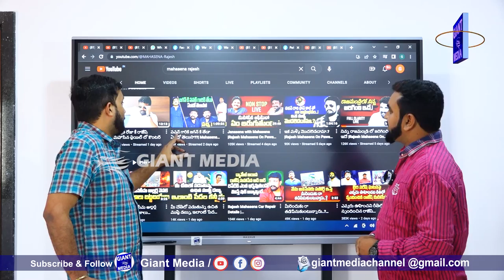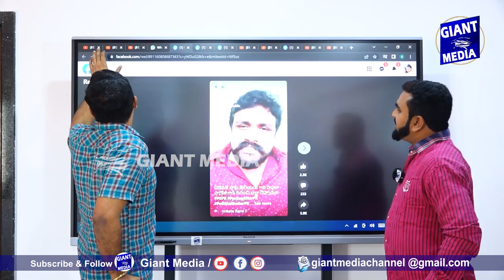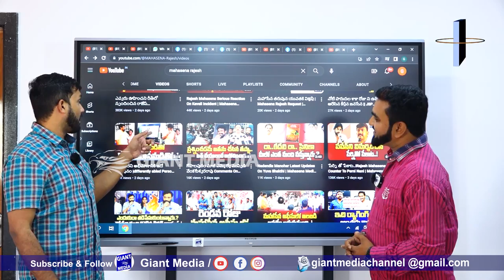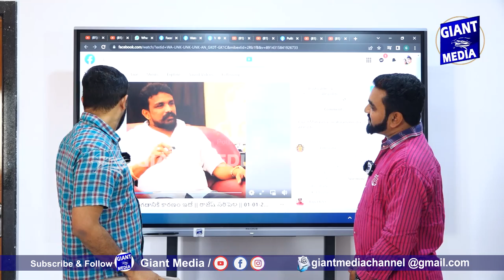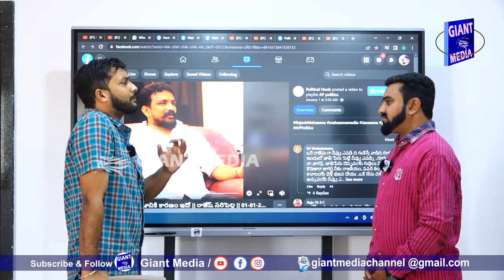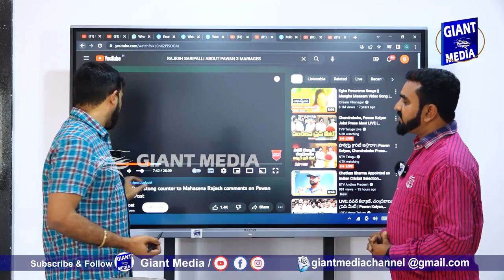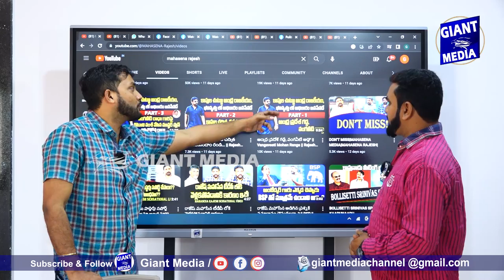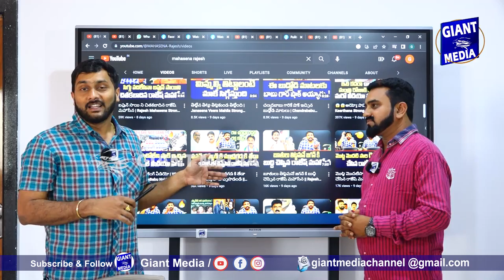జనసేన పేరునే మార్చేశాడు ,రాజేష్ నాటకాలు మల్లి స్టార్ట్ , MAHSENA RAJESH DRAMAS STARTED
Part - 2, మహాసేన  రాజేష్ నాటకాలు మల్లి స్టార్ట్ , MAHSENA RAJESH DRAMAS STARTED  @giantmediachannel